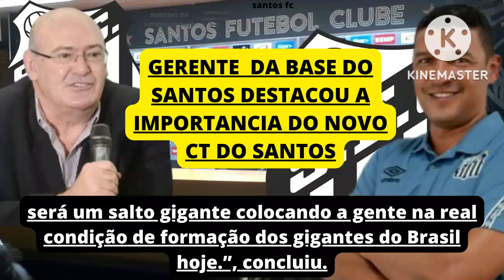SANTOS FC, GRENTE DA BASA DO SANTOS, DETACOU NOVO CT DA BASE DO santos futebol clube,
notícias do santos de hoje,
notícias do santos fc de hoje,
notícias do santos,
santos fc,
santos futebol clube,
santos tv,